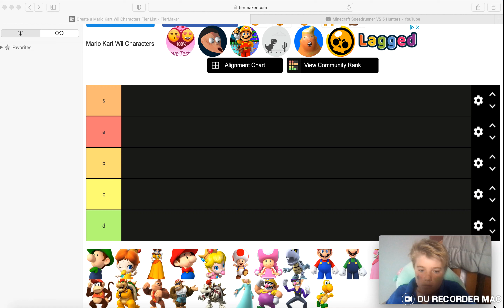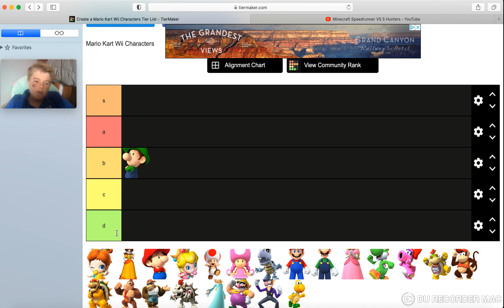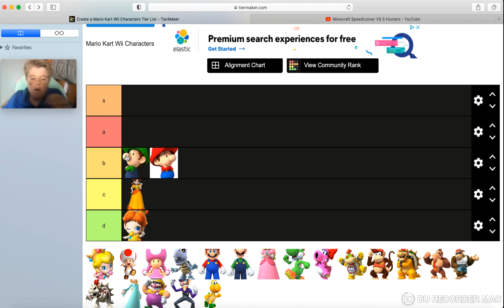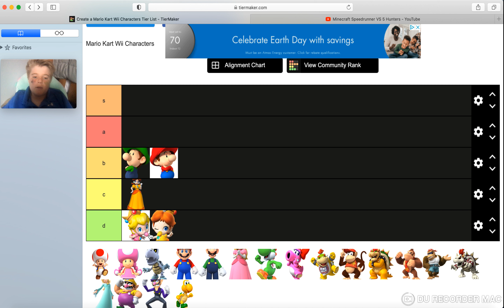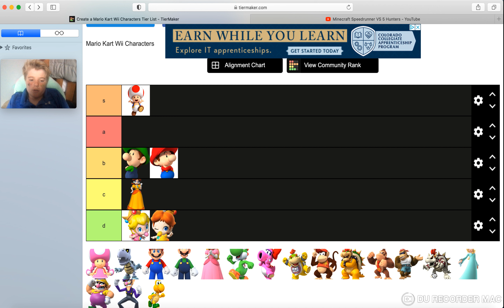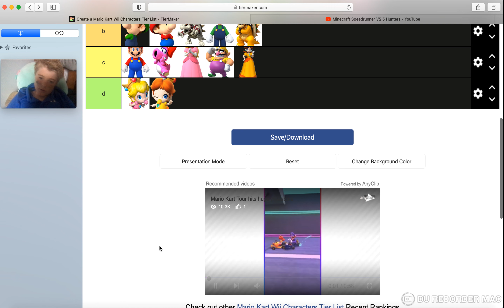mariokart character tier list